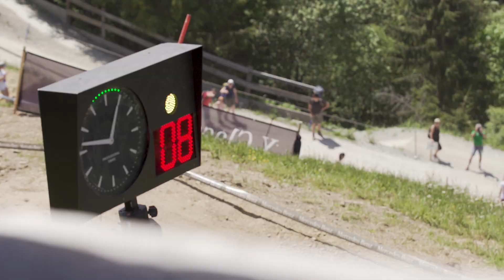The Next Name to Remember in DH MTB | UCI World Cup with Vali Höll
► Watch the UCI MTB World Cup LIVE on Red Bull TV

Rising through the ranks to dominate the women's junior field, Valentina Holl is set to be the next big name in the world of professional downhill mountain biking. Experience the life of a World Cup athlete on race day through the eyes of Vali Holl as she stormed the track to take the win earlier this year on her home track in Leogang, Austria.

Who are your predictions for the final round in Snowshoe for the UCI Downhill MTB World Cup? Place your bets with the Red Bull Medal Predictor now